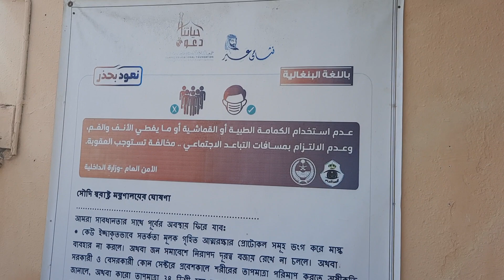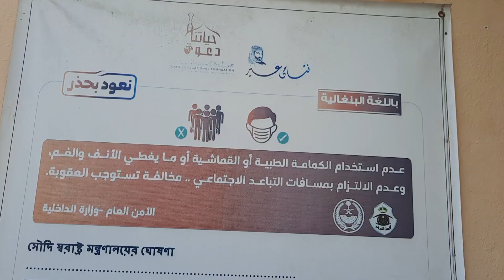BANGLADESH GENERAL CONSULATE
ito ang Bangladesh embassy na matatagpuan sa jeddah